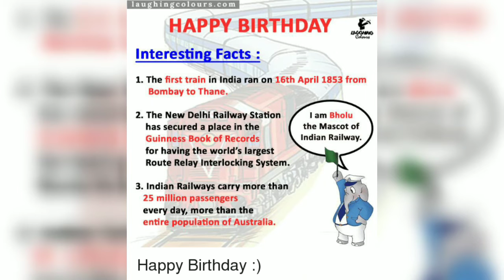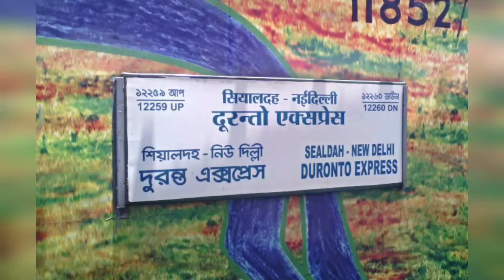166 Birthday of Indian Railway, A video dedication to IR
Hey friends,
I am here to present before you the video dedication of different trains that is being operated by INDIAN RAILWAYS.
Today IR has completed it's 166th Birthday.
16 April 1853 was the day on which IR ran it's first passenger train between Bombay to Thane. The train was carried with 3 steam locomotives, Sahib, Sindh and Sultan.
It's a happy day for all railfans.
JAI HIND.